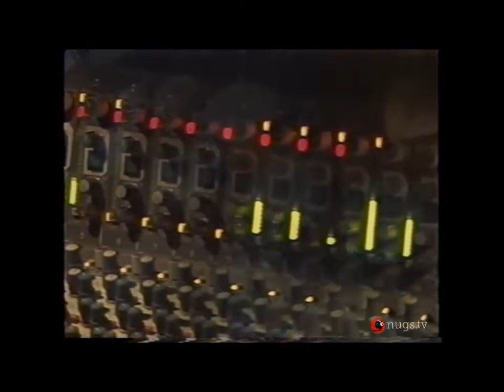Vic Chesnutt and Widespread Panic- Live in Atlanta, GA- 2001.12.31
This is Vic with Widespread Panic (aka BRUTE.) from their set at Philips Arena, in Atlanta , GA, December 31st, 2001. This footage is from the webstream. Enjoy.

Songs:
1:42 Blight
5:22 Puppy Sleeps
10:33 Adirondacks
15:25 Morally Challenged
19:59 Scholarship
25:09 Expiration Day
30:11 Protein Drink
34:52 My Last Act
41:33 Sewing Machine